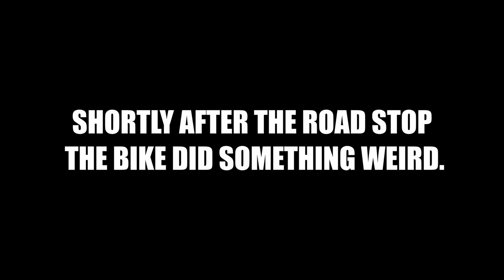SPRING RIDE !!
Kel and myself get out for an official first spring ride together.  We used the Tascam to try record Pilot to Pillion chats but some sections are a bit muffled by wind noise as we are trying to figure out the best placement for the microphone (a work in progress).
A camera charging malfunction caused something weird to happen to the bike (indicator lights stopped working).
With the constant search to bring you guys better audio and visuals we hope you enjoy this episode and as always please leave your comments, likes and if you have not already please consider subscribing.